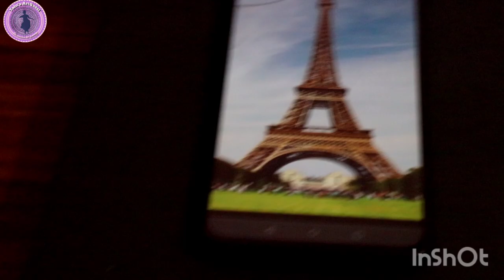Eiffel tower String Art | DIY #11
Hello all,
Its been quick a long time since we had our last art video 😀
This time i have tried string art on a wooden piece that was lying on the corner of our home for a long time...
I have planned for Eiffel tower as that perfectly matched the dimension of the wooden piece.
Also the structure of Eiffel tower is very much suited for the string art.
I thoroughly enjoyed making it and the result is satisfactory.